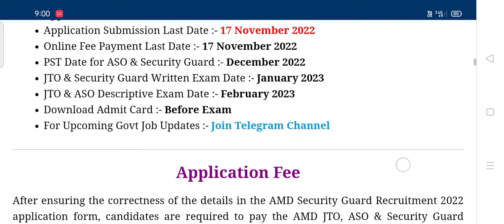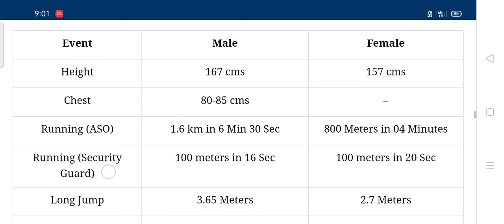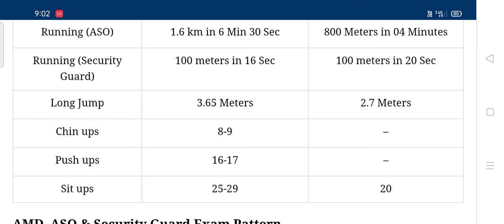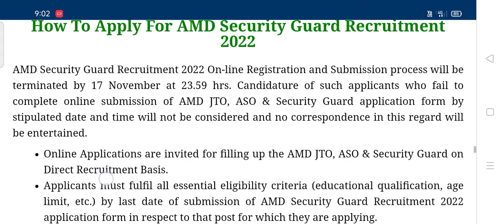AMD Recruitment new update//@HS Studio